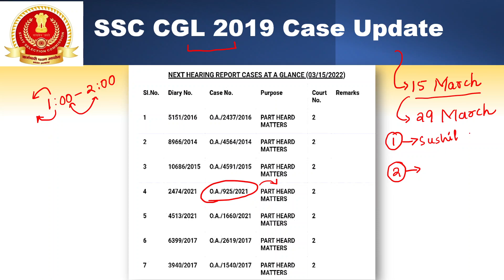SSC CGL 2019 CASE UPDATE - 15 March 2022 Hearing